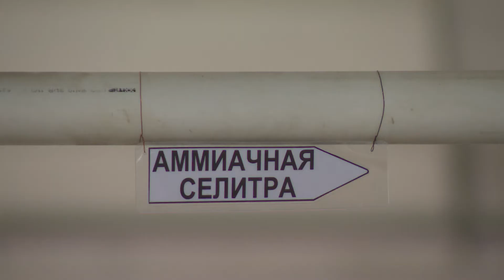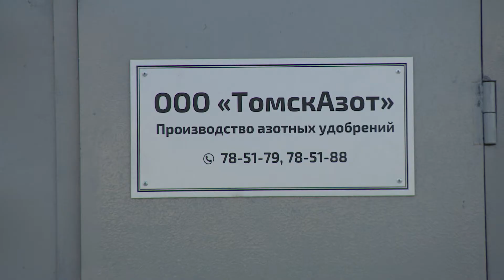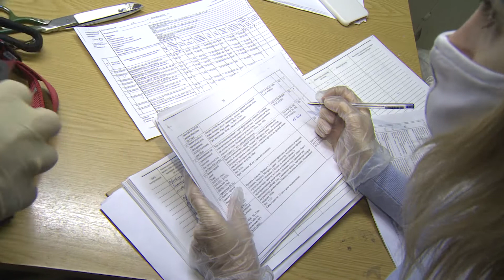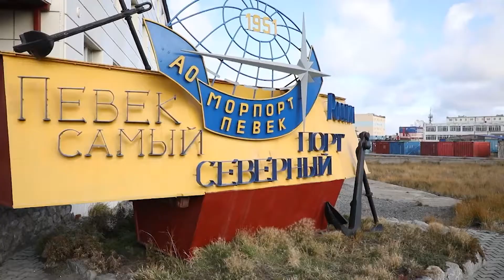Сороковочка от 20 января 2021 г.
В Северске открыли производство азотных удобрений на площадке ТОСЭР, двое специалистов СХК стали призерами конкурса топливной компании ТВЭЛ «Люди дела», глава Росатома Алексей Лихачев рассказал об итогах прошлого года для Госкорпорации.